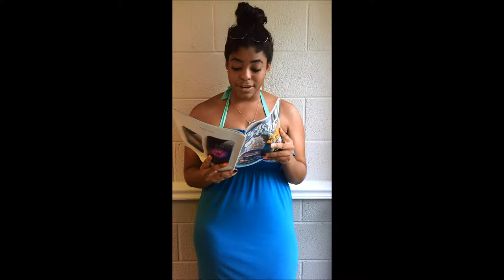Cozumel Mexico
What are the three main languages spoken in Cozumel?
(answer: Mayan, Spanish, English)

The Santa Rosa Wall is the ___ largest coral reef in the world.
A. 1st
B. 2nd
(C. 3rd answer)
D. 4th